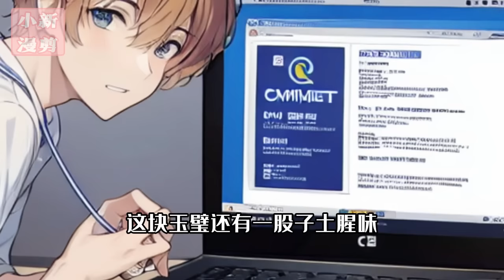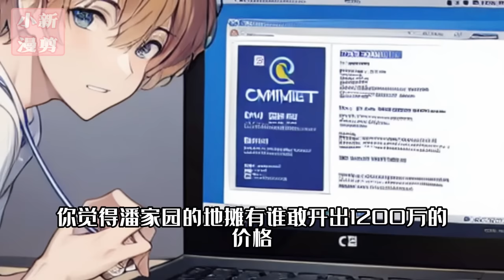《鉴宝捡漏之王》151-300：考古系畢業生陸曉峰被未婚妻拋棄，右手卻意外成為玉手，能鑒寶撿漏，能修復文物，更力大無窮。ai漫画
簡介：【鑒寶 都市 撿漏】考古系畢業生陸曉峰被未婚妻拋棄，右手卻意外成為玉手，能鑒寶撿漏，能修復文物，更力大無窮。

网络热门小说AI漫
原创有趣小说漫画
精彩故事等你来听
欢迎来到小新漫剪，点点关注不迷路！
点击订阅： 本頻道所有視頻皆為原創作品，利用先進的AI科技生成背景視頻以及AI配音科技共同製作完成，請勿私自下載，請大家多多關注支持，謝謝您的喜歡！